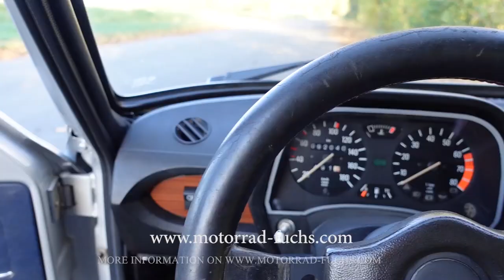Wie würde wohl Bertone Design unser Audi 50 mit 130 ps gefallen? | Ricarda und Gregor testen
For our English-speaking audience:
Today Ricarda and Gregor are sitting in a modified Audi 50 GLS. Lowered, alloy wheels, sharp camshaft, modified exhaust system and two twin-barrel carburetors are just some of the things that have been changed. But Ricarda and Gregor are sure: Nothing here is standard!

Heute sitzen Ricarda und Gregor in einem umgebauten Audi 50 GLS. Tiefergelegt, leichtmetallfelgen, scharfe nockenwelle, veränderte Abgasanlage und zwei Doppelwebervergaser sind nur ein Teil der Dinge, die geändert worden sind. Ricarda und Gregor sind sich aber sicher: Hier ist nichts Serie!

Folgt uns doch gerne auf Social-Media-Kanälen um nichts mehr zu verpassen oder besucht unsere Website um die gesamte Motorrad-Fuchs Kollektion sehen zu können.Unsere Homepage

Wir danken Ihnen für Ihr Interesse. Bitte setzen Sie sich mit uns bei Fragen in Verbindung oder besuchen Sie unsere Homepage für weitere Informationen.

Wir liefern weltweit. Motorrad Fuchs
Wolfgang Fuchs
Sandforter Str. 46
D-49086 Osnabrueck